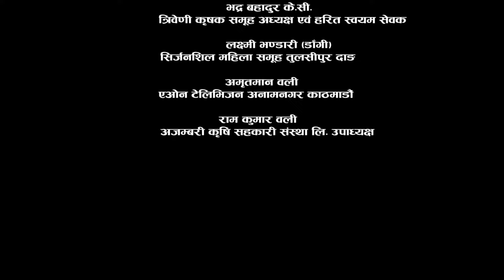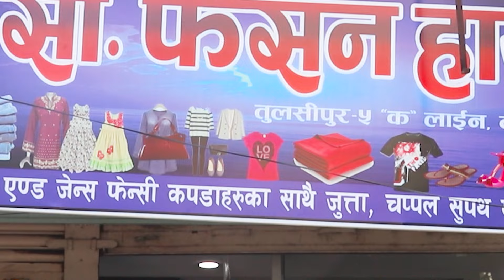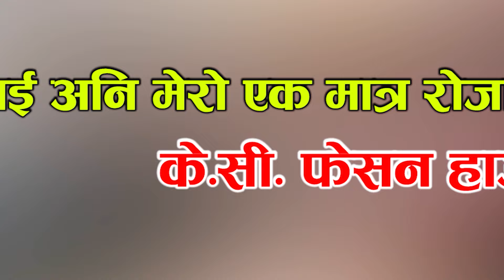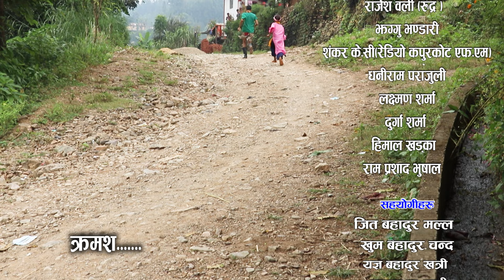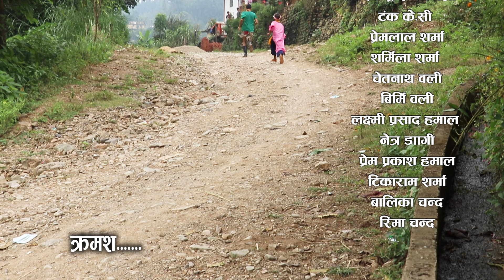Parampara (परम्परा) | Season 02 | Episode 10||Oct 25| 2021| Nepali Video 2078 Pabitra KC (Thumri)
Parampara (परम्परा) | Season 02 | Episode 10||Oct 25| 2021| Nepali Video 2078 Devendra&Sushant

Graphics Media Studio Tulsipur Dang
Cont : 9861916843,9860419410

Parampara is a Nepali Series TV Serial Broadcasting every Monday on Saptrangi TV. It is one of the most viewed Television Programs in Nepal. The show (Parampara) is produce by Graphics Media Studio Pvt. Ltd . Sushant Malla and Devendra Kc are the writters/directs the Show. The  story is based on rural lifestyle and lower middle class people. The show stars Devendra Kc, Sushant Malla, Pabitra Kc, Bijaya Malla, Dilli Kc, Jhaggu Bhandri, Bhagwati Mahar, Khagendra sapkota,  Pavi Devkota,Mohan Chand, Parul Oli,Kailash Chand,Kailash Kc Sandesh Malla,Manisa Kc as main character.

Artists: Devendra Kc (Mangale Kaka), Sushant Malla (Pistule), Pabitra Kc(Thumri), Mohan Chand(Mawa), Kailash Chand(Daule) Bijaya Malla (Batashe),Dilli Kc (Padit), Susma Chand(Aaiti), Bhawati Mahar (Chhanchari), Jhaggu Bhandari (J.B Solti),Khagendra Sapkota (Lut Pasad), Parul  OLi (Rani Saiba)Kailash Kc (Thangno), Manisa Kc (Kali), Pavi Devkota, (Tikuli), Sandesh Malla (Bude) ,

Story/Screenplay/Dialogue/Direction: Devendra Kc,Sushant Malla
Creative Team (Jhaggu Bhandari Khagendra Sapkota)
Cinematographer: Sushant Malla
Editor: Sushant Malla
Chief Assistant Direction: Saurav Bista
Poster: Sushant Malla
Post Production: Graphics Media Studio
Light Management: Dilli Kc
Sound Management: Dilli Kc
Marketing Management : Kailash Chand,Mohan Chand
Production Manager: Sandesh Malla,Dilli Kc,Samsher Chand
Makeup: Laxmi Bhandari
Kitchen Management: Bhadra Bahadur Kc,Sita Kc
Title Song:  Rajesh OLi
Music/Vocal:  Gobinda Madhur Acharya
Music Arrangement: Gobinda Madhur Acharya
VFX:
Logo:
Location : Tulsipur Sub-Metropolitan -3
Gahte Dang

Graphics Media Studio for news and entertainment and other activities.
Our official Youtube channel is Verified Official Youtube Partner and online distributor of digital content .We upload Nepali Full Movies of various genres such as action, comedy, romantic, horror, drama etc. We offer various promotions and publicity programs for all kind of movies, music and other videos. We are also offering upto 75% of revenue share program for giving us your digital content copyright.

We upload only our copyrighted works and if you have any complaints please inform us ASAP. \ploading our videos to other websites and Youtube channels is strictly prohibited, embedding is allowed.